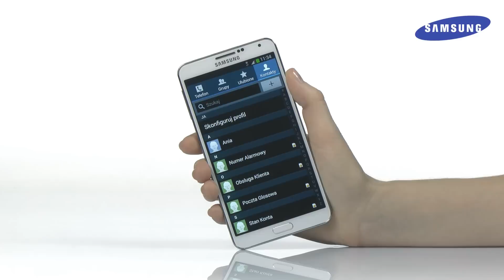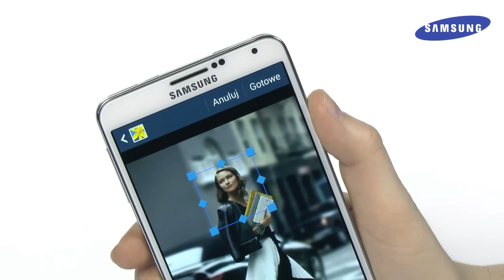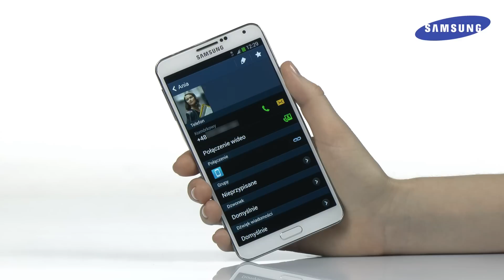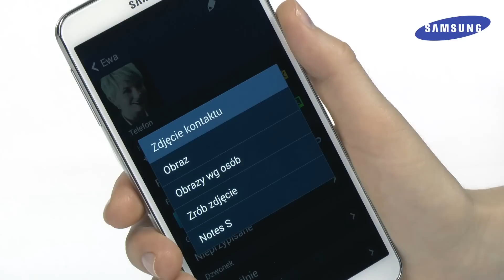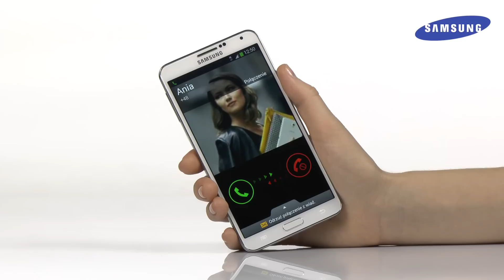Telefony Samsung - Jak dodać zdjęcia do kontaktów w telefonie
Film pokazuje w jaki sposób dodać zdjęcia do kontaktów w książce telefonicznej